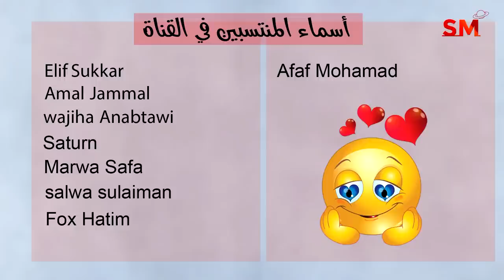توقعات الأبراج اليوم الأحد 25 حزيران يونيو 2023 سعيد مناع